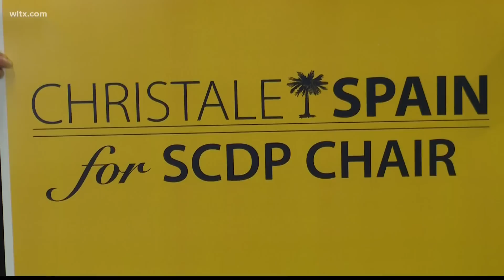Spain is 1st Black woman to lead South Carolina Democrats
She takes over in a wave of changes across state Democratic parties for 2024.